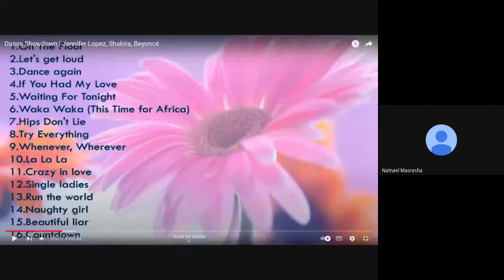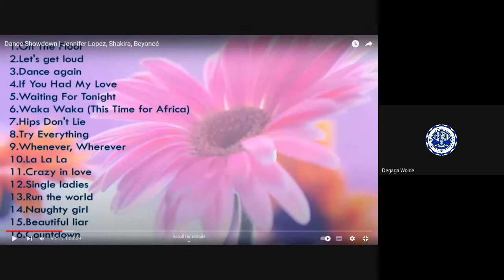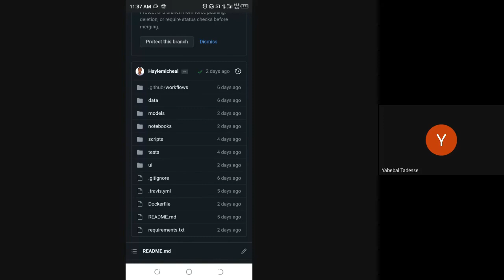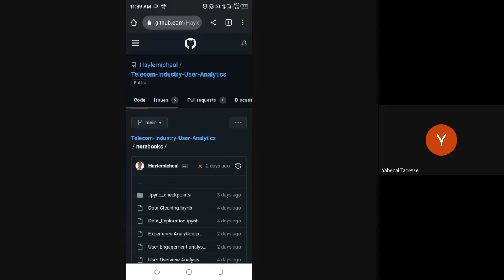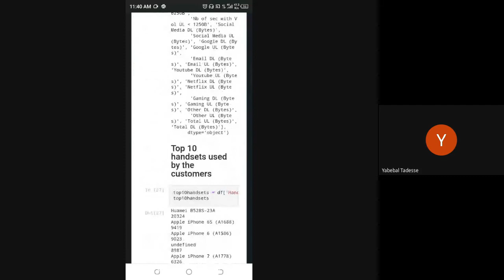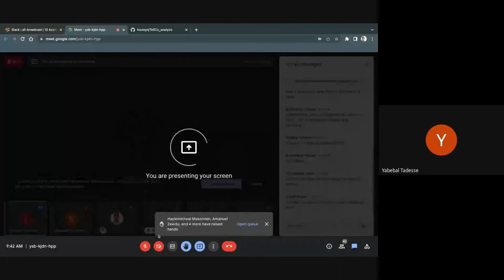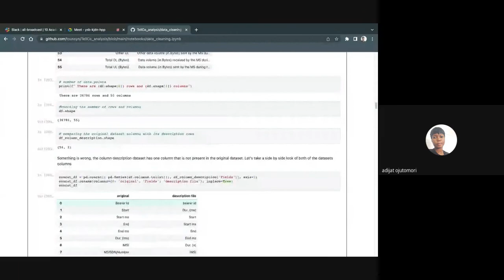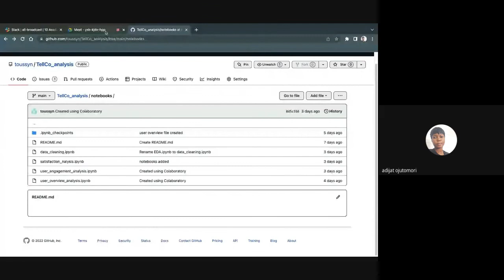B6 W2 D1 Standup